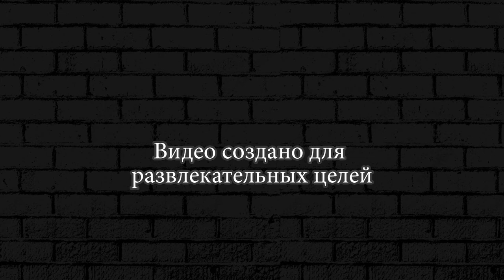Прокачали Акулу HUNGRY SHARK EVOLUTION ►Tungry Shark #4